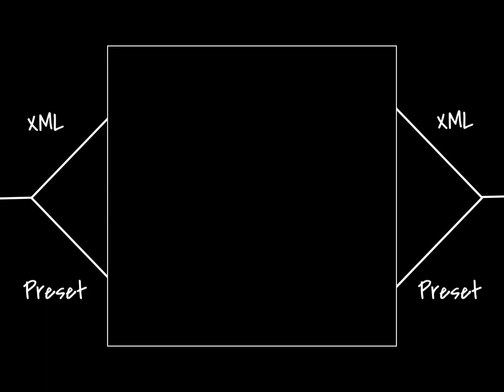Love story___Taylor swift xml File ❎️